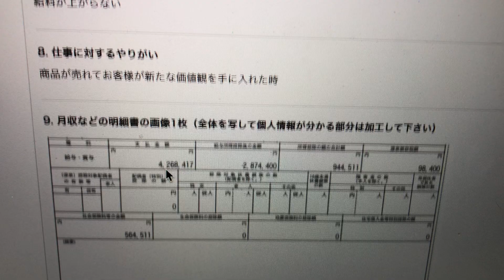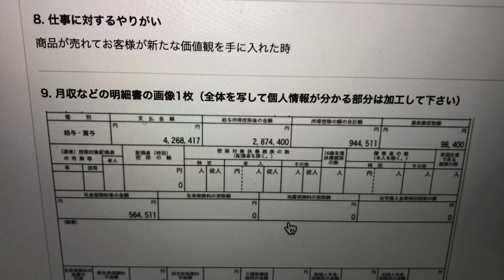百貨店の正社員4年目26歳のそこそこの年収を紹介！